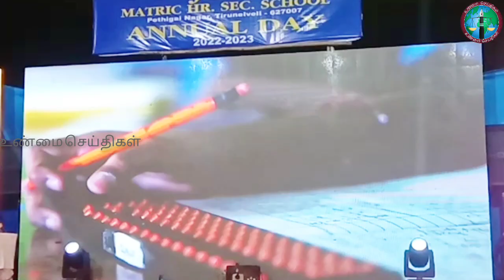நெல்லை பொதிகை நகரில் உள்ள ஜோஸ் மெட்ரிக் மேல்நிலைப் பள்ளியின் ஆண்டு விழா